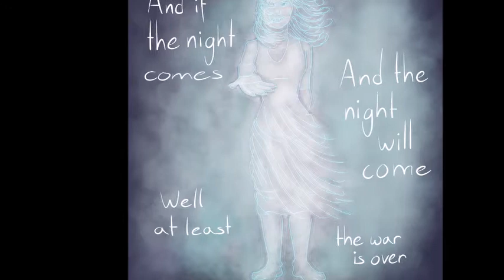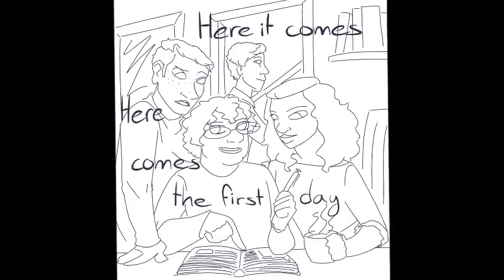Lockwoood and co- after the war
This was really fun to make, and I think that- despite my abysmall editing skills- it turned out pretty great. Enjoy!

Lockwood and co belongs to Jonathan Stroud